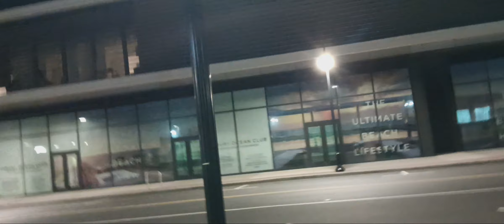The Asbury Park Palace: Well, we can still build affordable housing on the other side of the tracks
The Asbury Park Palace: Well, 'we can still build affordable housing on the other side of the tracks where they belong. Or we can make 1/2 of a building (much smaller though), on this side of the tracks, affordable, and the other half ridiculously expensive. see now combining the 2 classes into one building...hey and the ridiculously expensive side would even hire the affordable side for domestic work so they won't even need to leave the building to go to work as a perc. Isn't that just fabulous 🤗

Now, we will tight security and issue ID cards for the affordable side to enter into the ridiculously expensive side, but you know most of them will be used to that by now so they should be fine with it. See progress 🤣🤨😐😠😡🤬